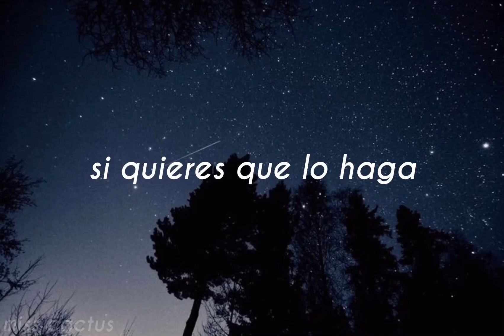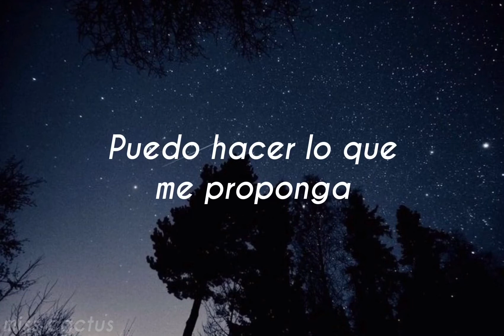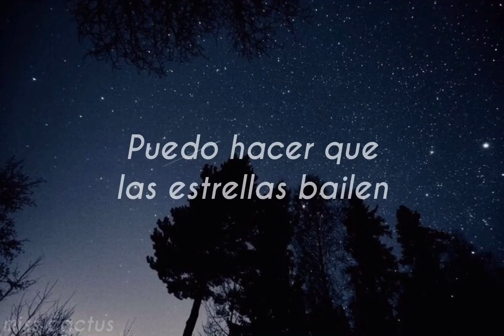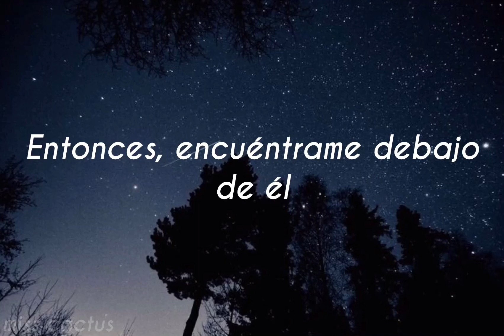Selena Gomez - Stars Dance (Español)